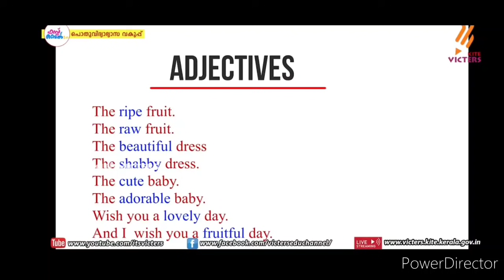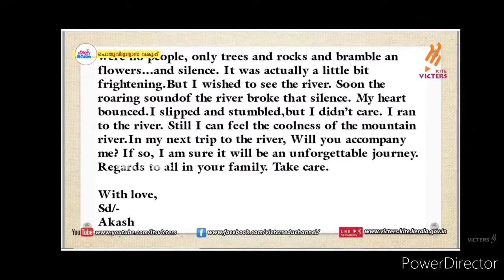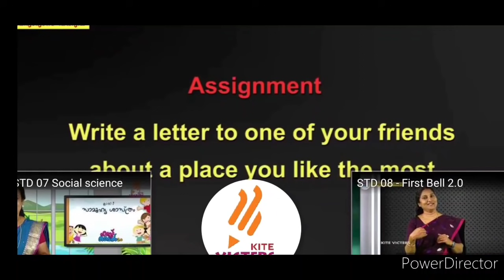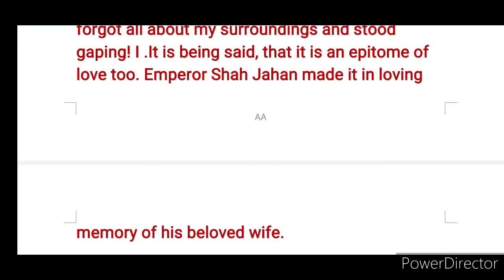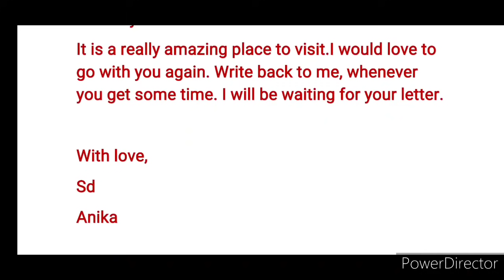First Bell 2.0 Std 8 English Class 1 Victers 3 June 2021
Letter writing to a friend about a place you visited, friendly letter,. adjective, conversation, slogan. readiness class